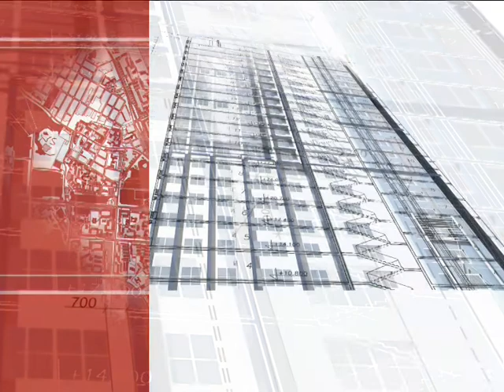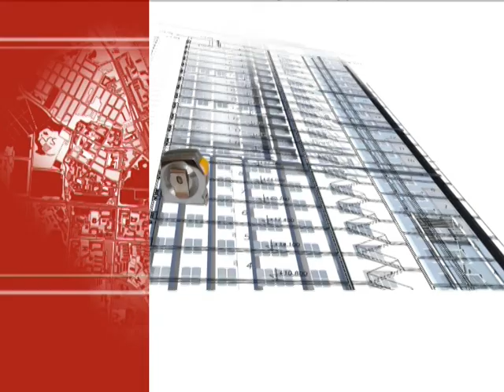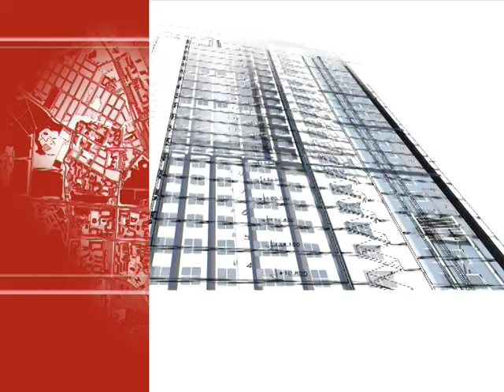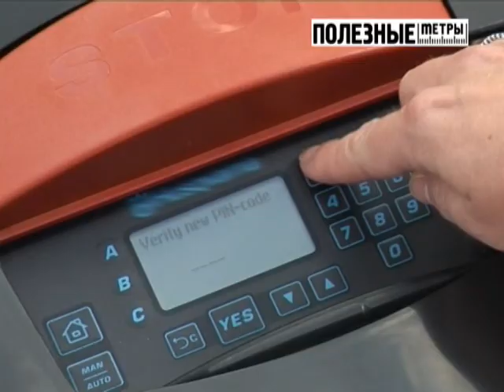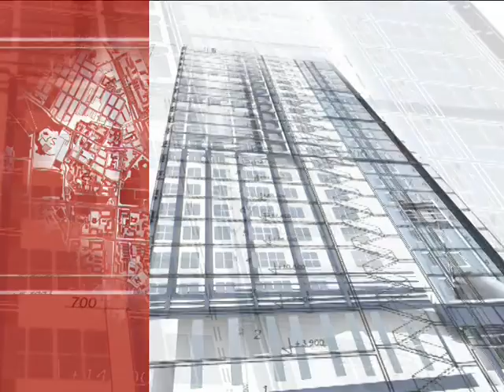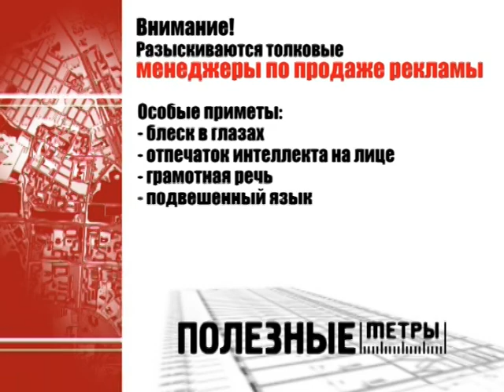Полезные метры - эфир 22.06.2012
Телевизионный проект "Полезные метры", эфир 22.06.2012